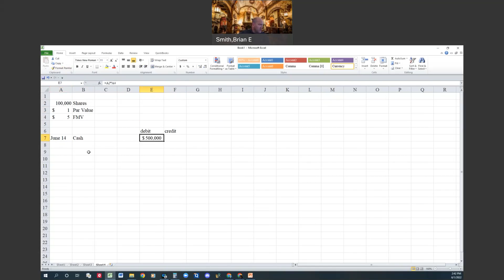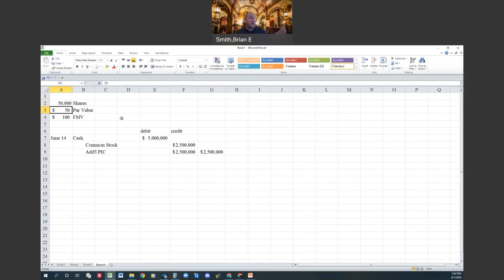Chapter 13 Snippet Stock Issuance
Viewers will learn about how to account for stock issuances